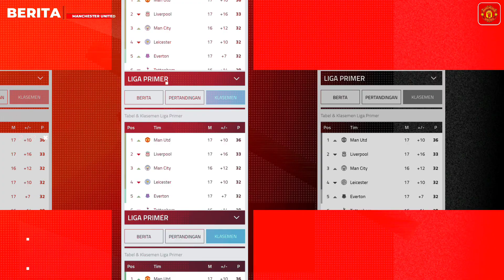Haaland Atau Greenwood🤔Ole Siap Menang🔴Diallo Punya Target Tinggi🔴Bailly Bek Tangguh Optimis Juara ?